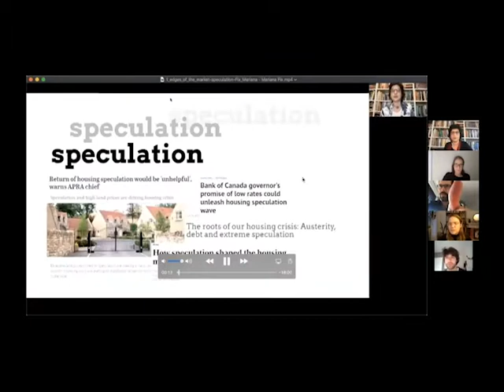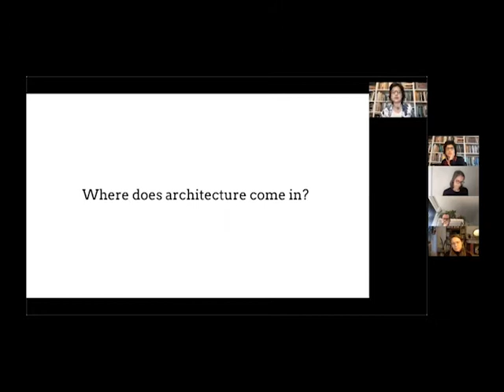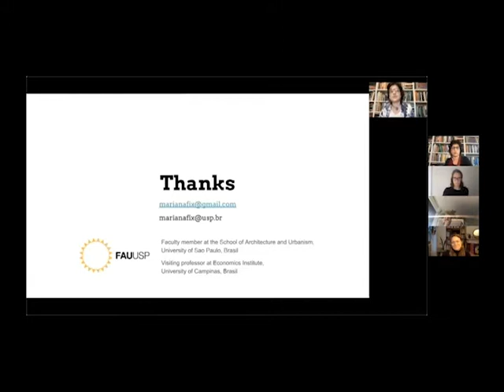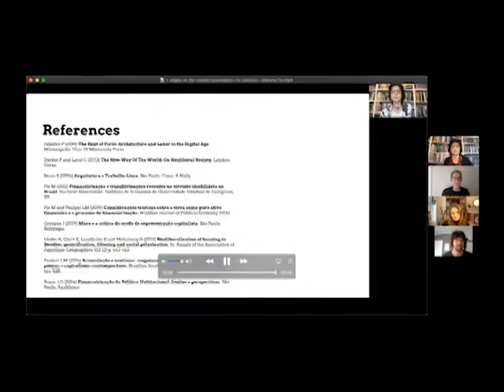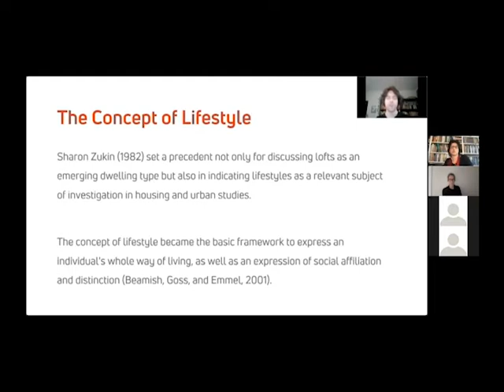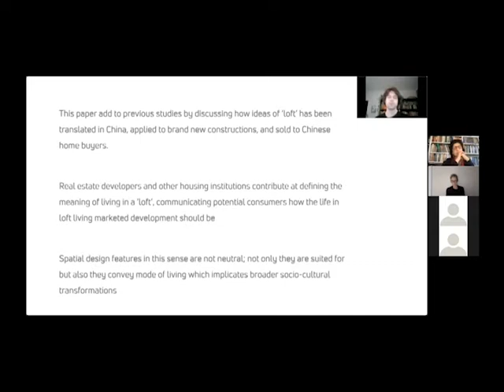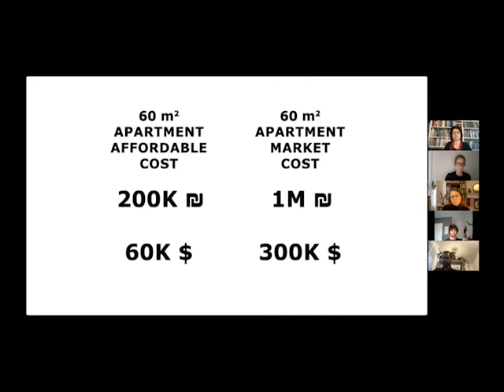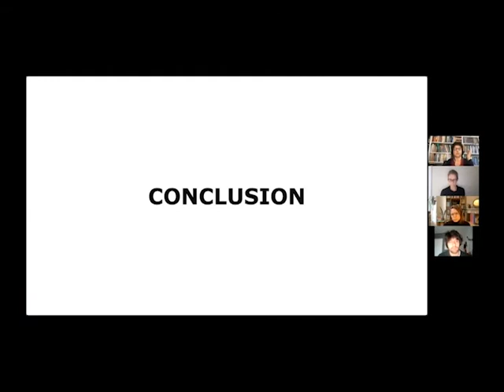The Terms of Habitation conference: Session 7B - Edges of the Market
Session 7B: Edges of the Market
"Speculation" - Mariana Fix
"Loft" - Francesco Carota
"Volkswohnung" - Raquel Franklin
"Universal" - Nimrod Reggev